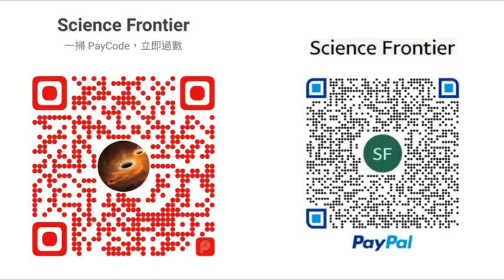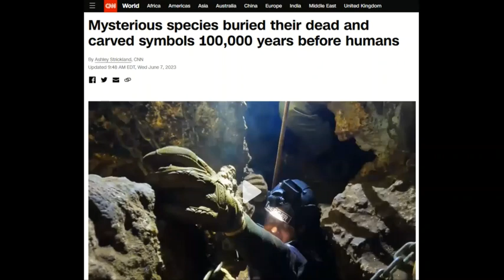科學新知 2023-06-08 Part3: 有意識地將同伴殮葬，不是現代智人獨有的特質？| 主持：陳志宏 博士 & 台長 梁錦祥